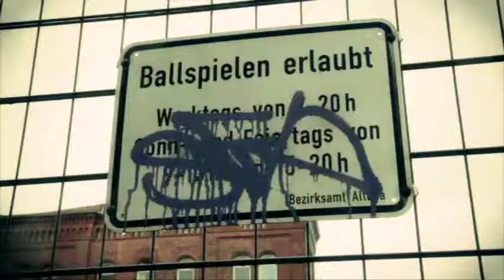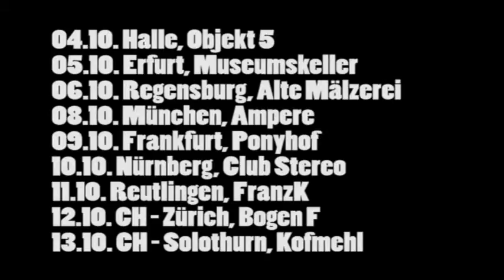torpus trailer 01